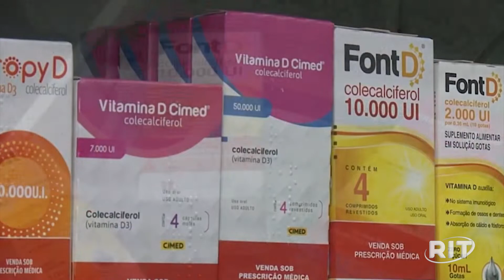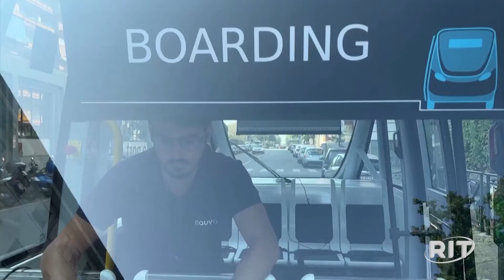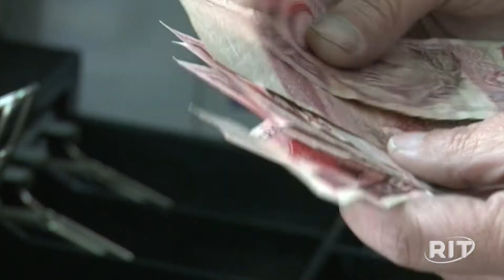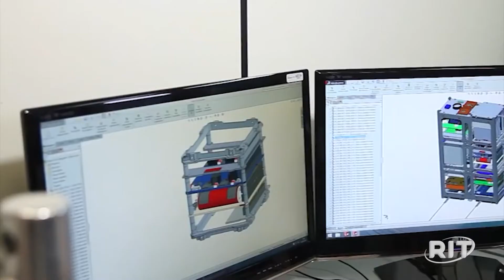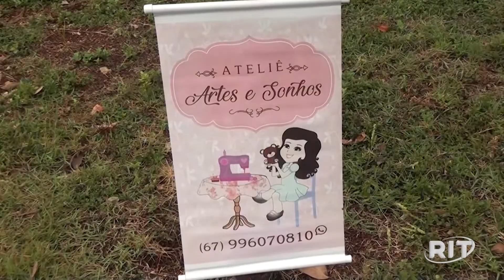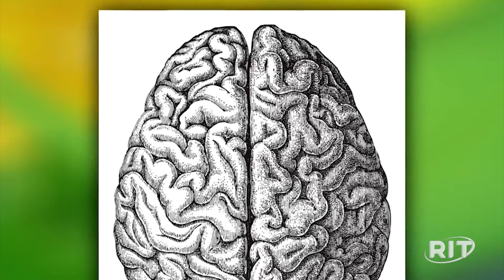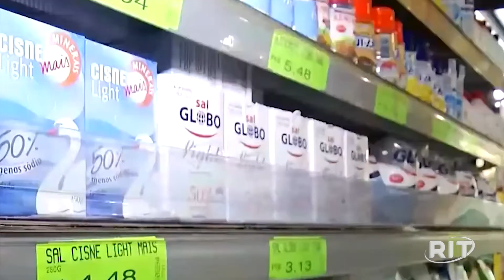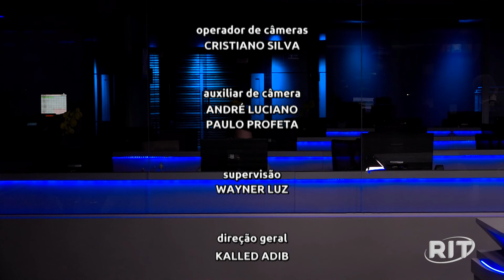Jornal das 22 | Quarta-feira (10/ago/2022)